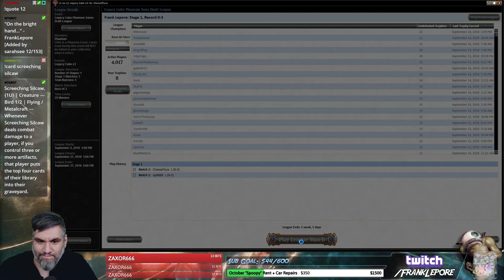(Magic Online) Legacy Cube Draft #19 - 9/19/18